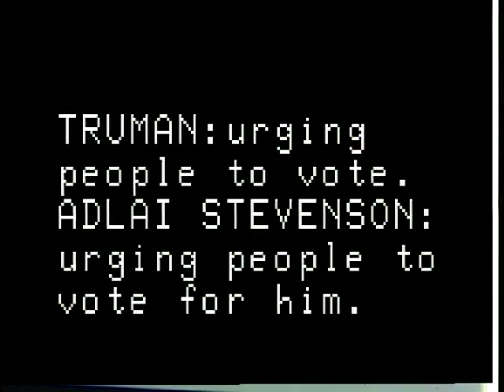MP2008-2 President Truman Reminds Americans to Vote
In this 1956 public service announcement, President Truman reminds Americans that they have the duty to vote in the upcoming election. At the end of the announcement, Adlai Stevenson urges viewers to vote for him in the Florida primary on May 29.

This footage is in the public domain. Please credit: Harry S. Truman Library.